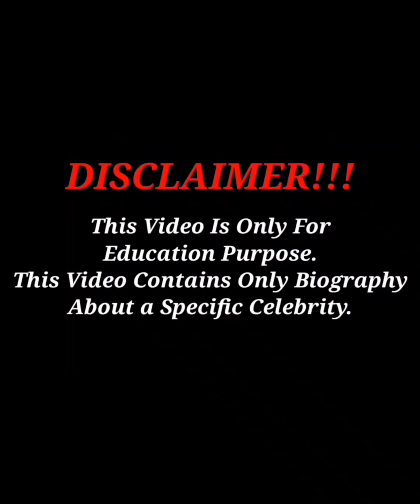Sara lyn Chacon 🇺🇸... Wiki Biography,age,weight,relationships,net worth || Curvy model plus size